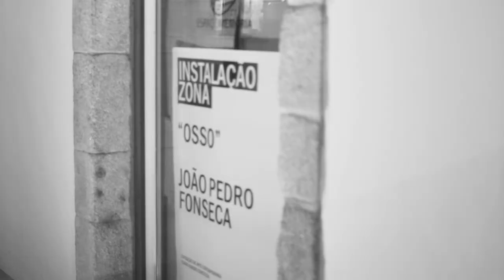TRC ZIGUR FEST 17 DOC [PT | EN | FR | ES]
Sete edições, sete palcos e o que nos parecem setecentos concertos.
É sabido que TRC ZigurFest tem lugar cativo no nosso coração, mas nem sempre é fácil traduzir todos os sentimentos que preenchem a cidade de Lamego nestes dias.
Na falta de palavras para descrever tudo o que por cá se vive, decidimos registar o calor de todos os momentos e afetos para os podermos partilhar convosco.
Mantemos, como sempre, uma perspectiva de risco saudável. Por isso, podem e devem esperar sempre o mais inesperado – isto é, música a que não importam nem rótulos nem géneros, mas que urge ser descoberta e experienciada em plena comunhão.

TRC ZIGUR FEST 17
30, 31 de agosto, 1 e 2 de setembro de 2017

Entrevistas: Afonso Lima, Manuel Molarinho, António M. Silva e Rui Ribeiro Alves
Captação, Edição e Pós-produção: NEVA FILMS
[EN]
Seven editions, seven stages and what feels like seven hundred gigs.
It's well known that TRC ZigurFest has got a special place in our hearts, but it's not always easy to put into the world all the feelings that fill up the city of Lamego in these few days each year.
Lacking words to describe everything we experience here, we decided to record the warmth of every moment and affectionate gesture, so we could share them with you.
We keep, as always, our perspective of taking healthy risks. Therefore, you can and should always expect the least expected, music that doesn't care about labels or genres, but begs to be discovered and experienced in a communal environment.

Interviews: Afonso Lima, Manuel Molarinho, António M. Silva and Rui Ribeiro Alves.
Recording, editing and post-production: NEVA FILMS
[FR]
Sept éditions, sept scènes et ce qu'on voit comme sept cent concerts.
On sait déjà que le TRC ZigurFest a un coin spécial dans nos coeurs, mais ce n'est pas toujours simple de traduire tous les sentiments qui remplissent la ville de Lamego dans ces jours.
Car on manque des mots pour décrire tout ce qu'on vit ici, on a décidé de registrer la chaleur de chaque moment et geste affectueux pour partager avec vous.
On maintient, comme toujours, une perspective d'un risque sain. Du coup, vous pouvez et devez attendre toujours l'inattendu: de la musique dont on s'en fout des genres mais qui veut être découverte et experiencée en communion.

Entretiens: Afonso Lima, Manuel Molarinho, António M. Silva e Rui Ribeiro Alves
Captation, édition et post-production: NEVA FILMS
[ES]
Siete ediciones, siete escenarios y lo que nos parecen setecientos conciertos. Se conoce que el TRC ZigurFest tiene un espacio especial en nuestros corazones, pero no siempre es fácil exprimir todos los sentimientos que existen en la ciudad en estos días.
Faltan palabras para describir todo lo que pasa ahí, entonces decidimos grabar el calor de cada momento y cada gesto de afecto, para compartirlo con vosotros.
Mantenemos, como siempre, una perspectiva de riesgo saludable. Por eso, pueden y deben esperar siempre lo inesperado – música a la que no le importa ni etiquetas ni géneros, pero que quiere ser descubierta y experimentada en comunión.

Entrevistas: Afonso Lima, Manuel Molarinho, António M. Silva y Rui Ribeiro Alves.
Grabación, edición y posproducción por: NEVA FILMS